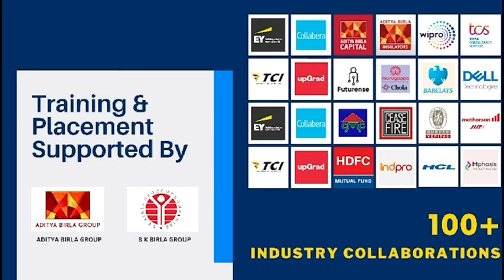Simdega: बिना तार–खंभे के ग्रामीणों को थमा दिया मीटर, बिजली दिए बिना भेज रहे बिल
सिमडेगा: बिना तार–खंभे के ग्रामीणों को थमा दिया मीटर, बिजली दिए बिना भेज रहे बिल